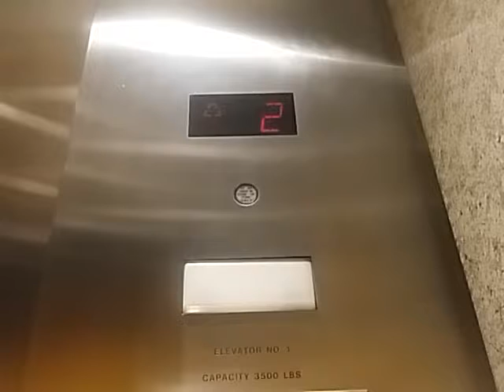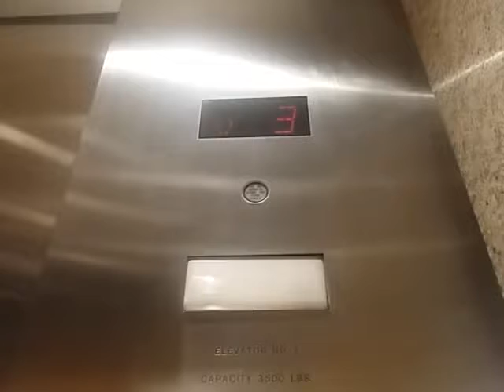Fujitec Elevators at 1333 2nd St Santa Monica, CA